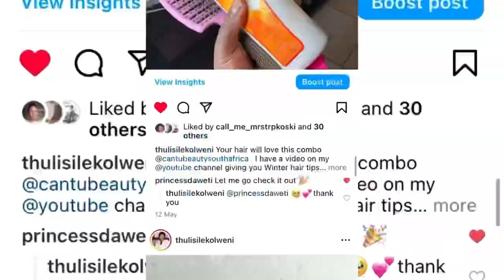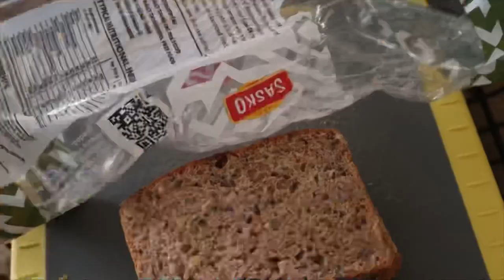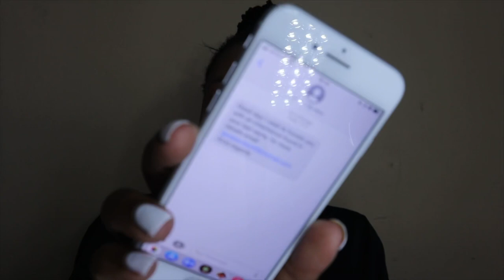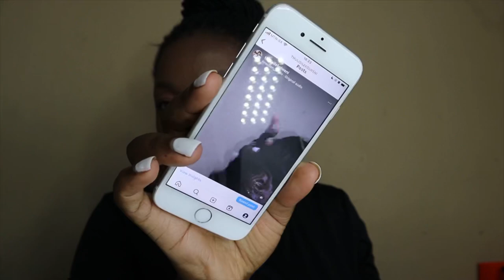A few days in my life | Unboxing | (iPhone 14 Pro Max) Thulisile Kolweni|South African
Spend a few days with me on a weekend vlog weeklyvlog . I will be unboxing my new phone from @Apple @iStoreAfrica the iphone14promax . We also went to a parade for the Gauteng crime prevention with by minister of Gauteng. A little bit of my morning and breakfast.

Equipments:
Filming: iPhone 8 & Canon EOS M50 Mark II
Editing : @InShotApp (with no monthly subscription)

Music used
Musician: Philip E Morris
Music: With You In The Morning, Moon, Lay down beside you, flying, young me dreaming & You were mine

Thulisile Kolweni

South African YouTuber/ Blogger/Content Creator

Happy watching 😘